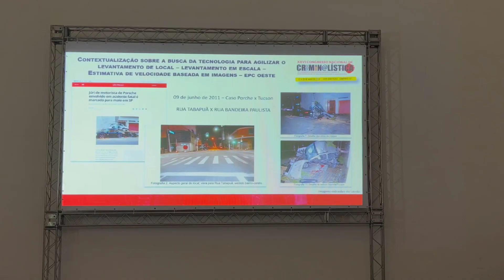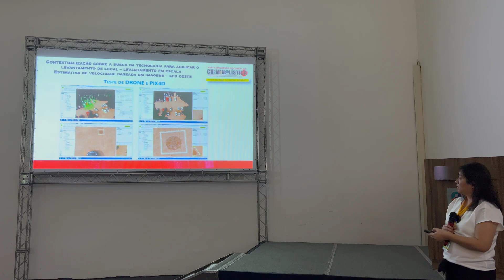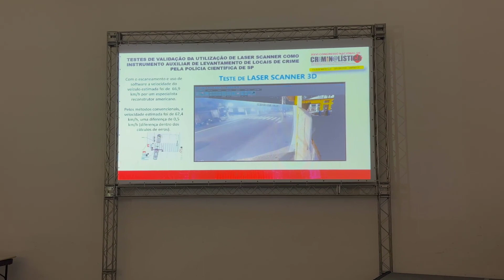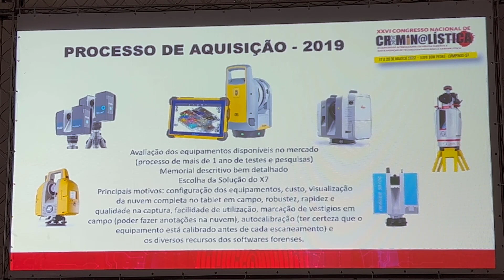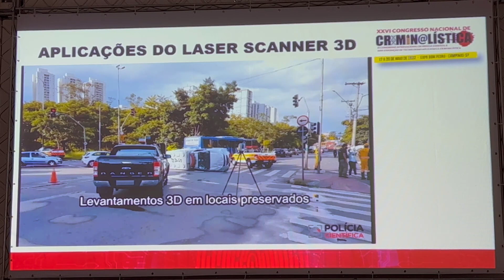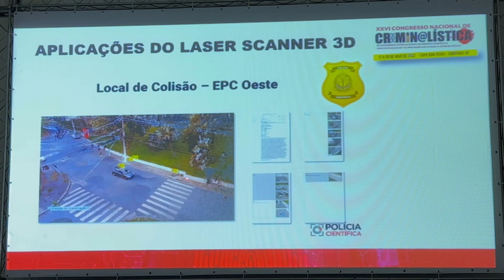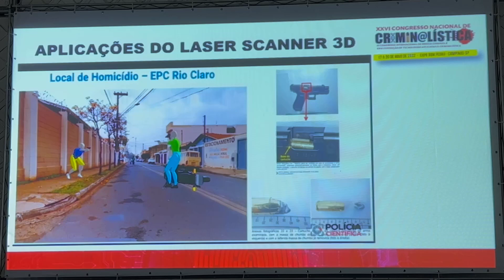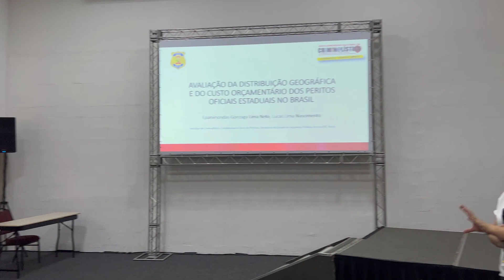Adquisicao e Aplicacoes de Laser Scanner 3D